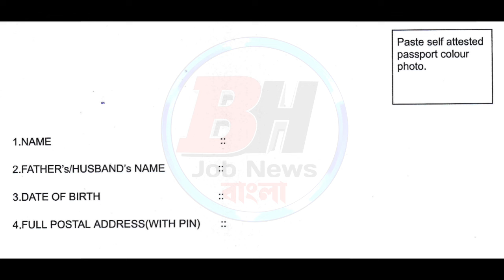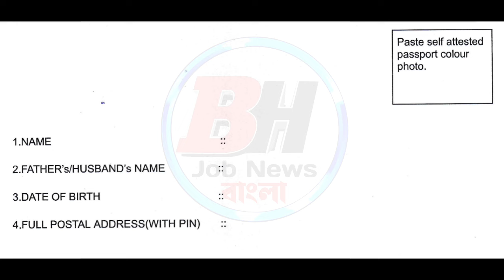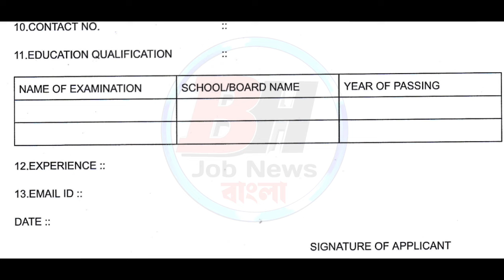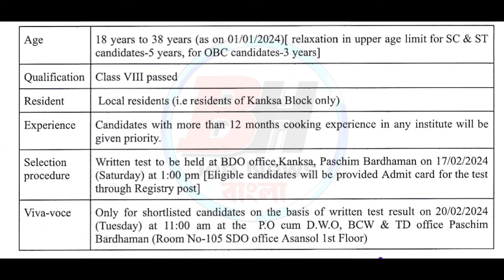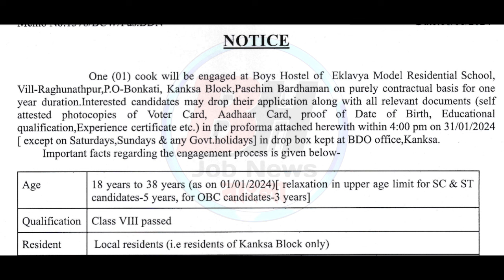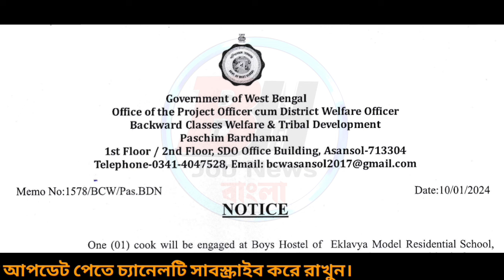রাজ্যের স্কুলে গ্রুপ ডি কর্মী নিয়োগ শুরু হলঃ | WB Group D Recruitment 2024 | WB Job Vacancy 2024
রাজ্যের গ্রাম পঞ্চায়েতে কর্মী নিয়োগ || WB Gram Panchayat Recruitment 2024 || WB New Job Vacancy 2024 || WB Gram Panchayat Sahayak Recruitment 2024 | WB New Job 2024 || Panchayat Recruitment in west Bengal 2024 || application Form || WB Gram Panchayat Vacancy 2024 || Panchayat Recruitment Govt Job Vacancy 2024 || WB Govt Job 2024

✅ 👉Related Topic:👇👇👇
gram panchayat recruitment 2024
wb gram panchayat
mp gram panchayat
panchayat recruitment
wb gram panchayat recruitment 2024
wb gram panchayat recruitment
wb gram panchayat new recruitment 2024
wb gram panchayat new recruitment
west bengal gram panchayat recruitment 2024
gram panchayat new recruitment
gram panchayat me new vacancy 2024
badhaka vata form fill up
panchayat
sarkari chakri khobor
2024 recruitment
bidhoba vata form fill up
chakri khobor
kajer khobor 2024
new job
panchayat job vacancy 2024
wb job
job
2024 government job vacancy
recruitment 2024
recruitment
new recruitment